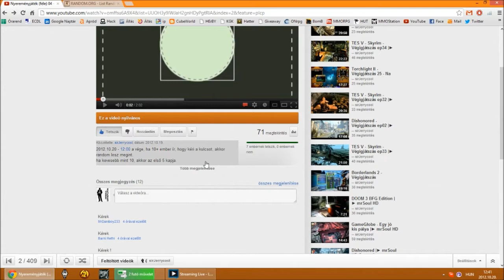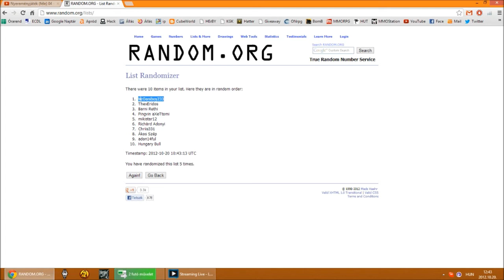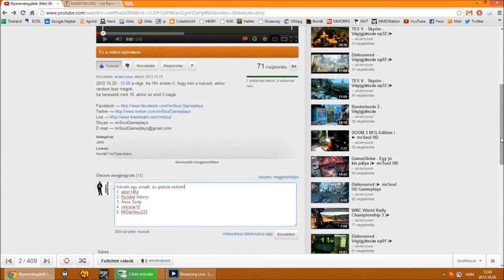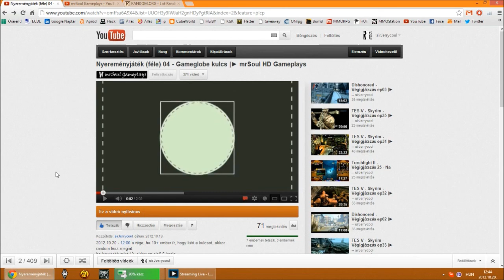Nyereményjáték 04 - Gameglobe kulcsok nyertesei, Gratula! |► mrSoul HD Gameplays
1. adon14ful
2. Richàrd Adonyi
3. Ákos Szép
4. mikistar12
5. MrDaniboy233

Gratula a nyerteseknek!
Az email címeteket küldjétek el nekem üzenetben! ;) ~-~-~-~-~-~-~-~-~-~-~-~